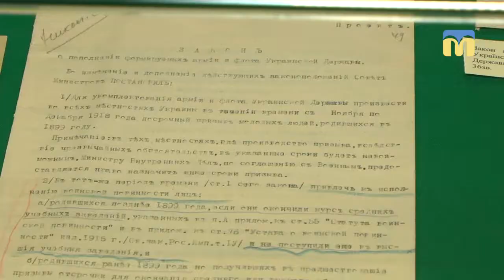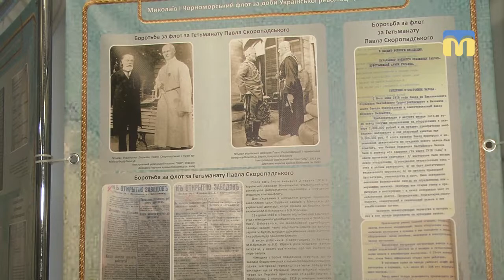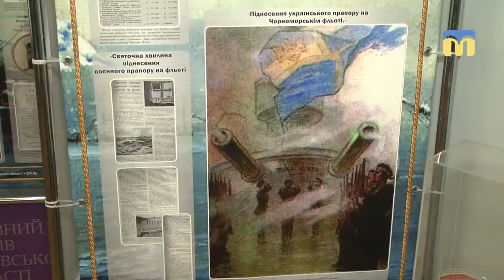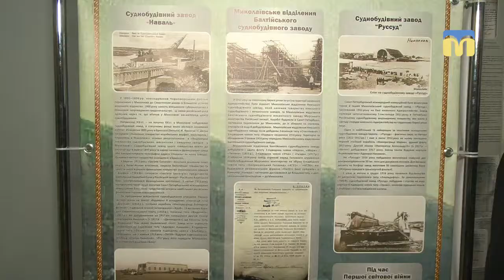Відкрилась виставка "Миколаїв і Чорноморський флот за доби Української революції: 1917-1921 років»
4 грудня в Миколаївському музеї суднобудування та флоту відкрилась виставка "Миколаїв і Чорноморський флот за доби Української революції: 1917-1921 років». Виставка організована  Музеєм суднобудування та флоту та Державним архівом Миколаївської області.